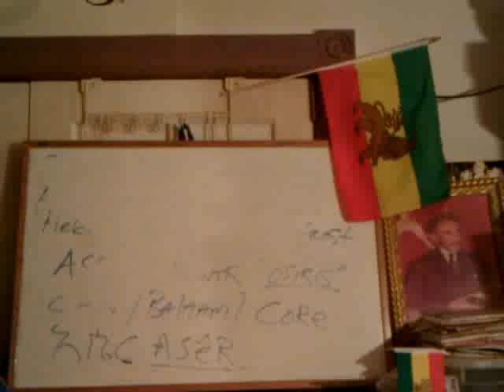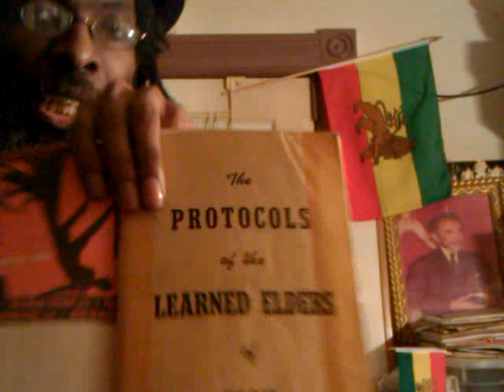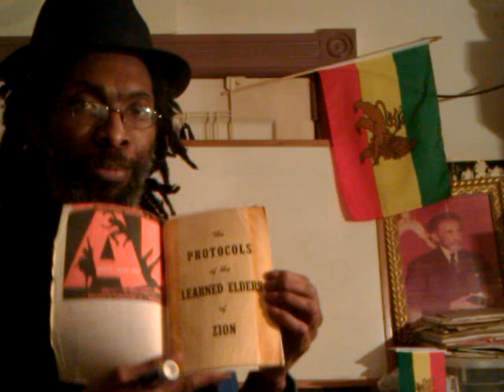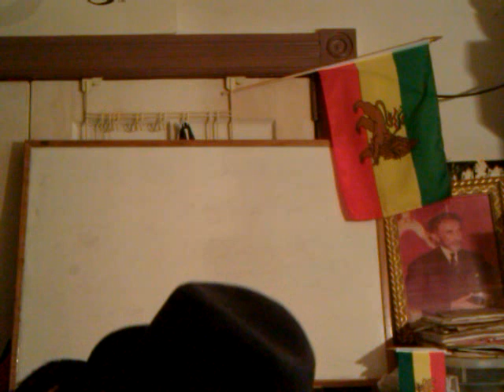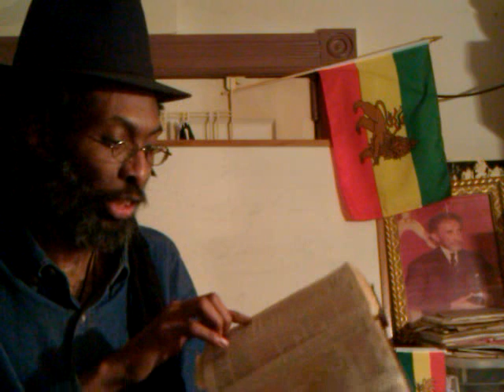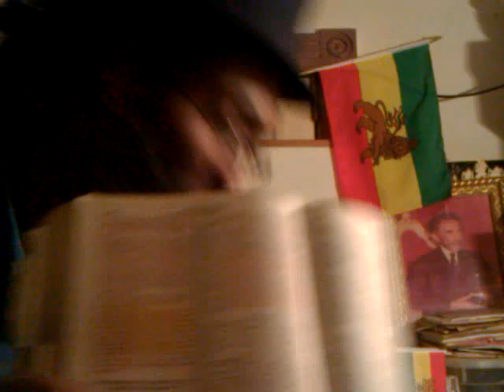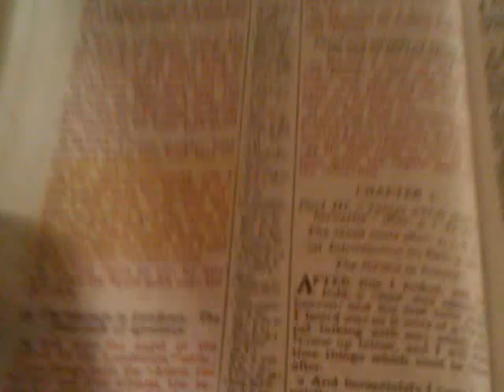RASTAFARI, CIRCUMCISION & THE JEWS: BLACK (African Hebrews) & WHITE (Khazars)